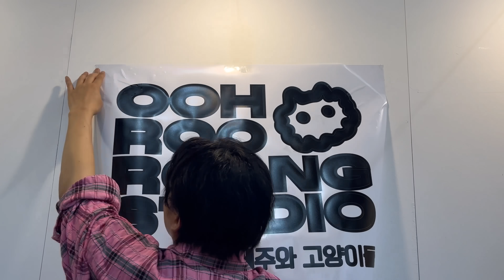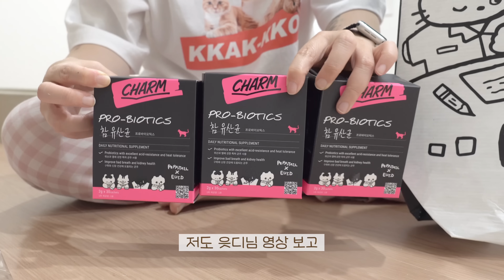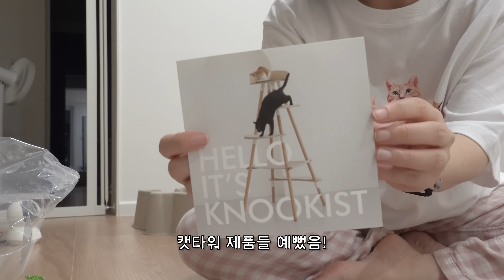아직도 살게 많은 13년차 집사의.. 궁디팡팡 25만원치 하울~^0^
🐾 사용 중인 스크래쳐 정보

0:00 INTRO
0:18 궁팡 참여 후기
1:28 궁팡 하울
4:06 고양이들 사용기
8:10 ENDING